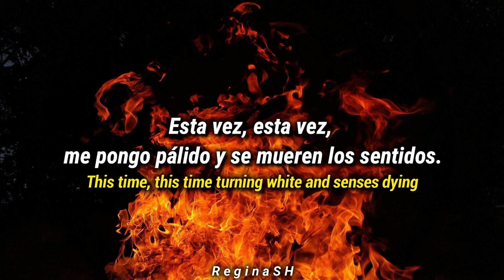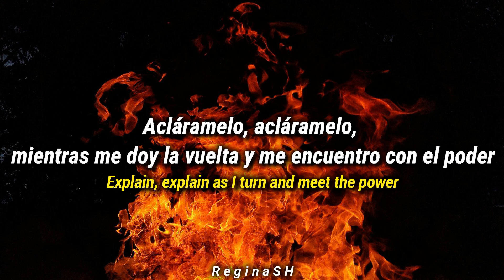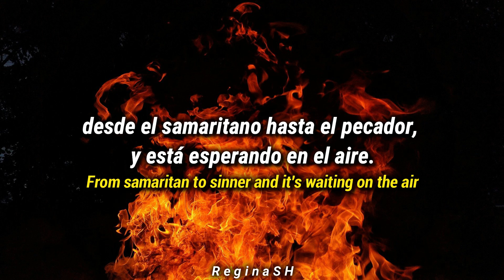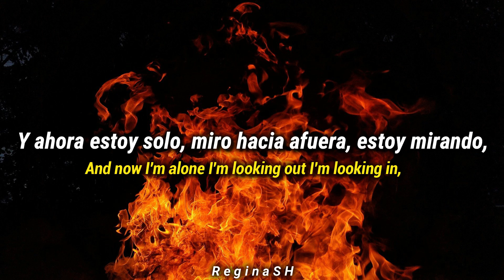THIRTEEN SENSES - Into the fire | Subtitulos en español e ingles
Música de los 80's y 90's [EN INGLES] 🔥